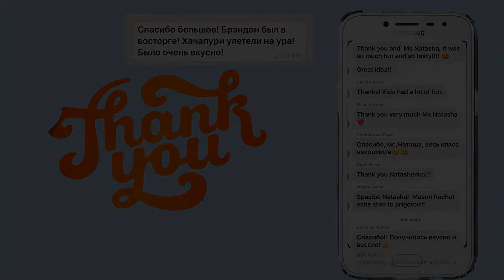Cooking with Grade 2C - Big Apple Academy